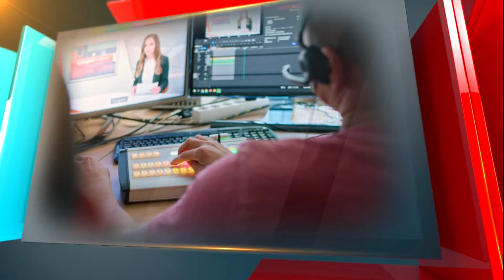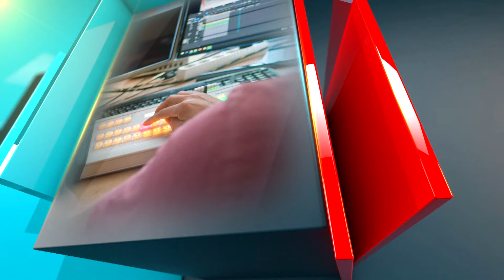Muftija Dudić u posjeti Velikoj Župi - Tema dana